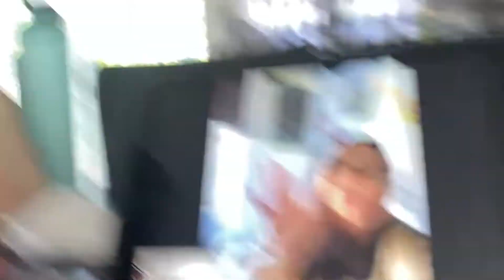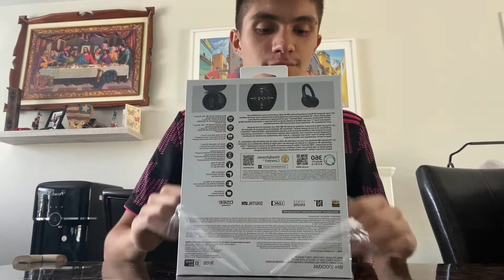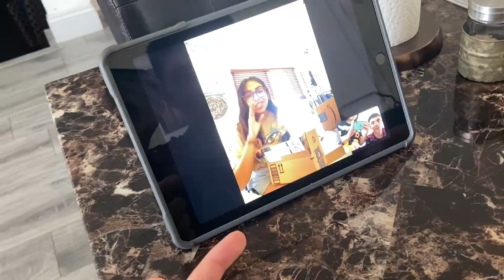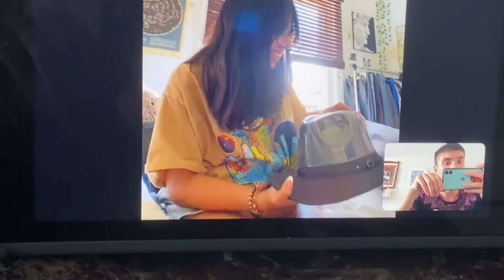immaculus unboxing from prime day…